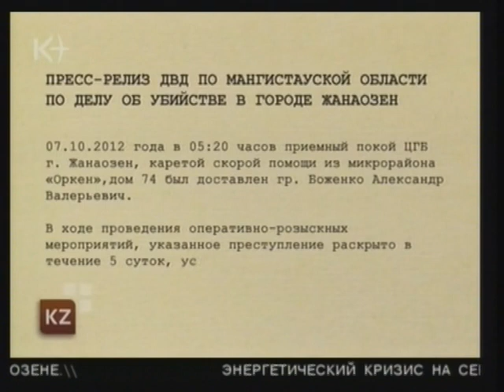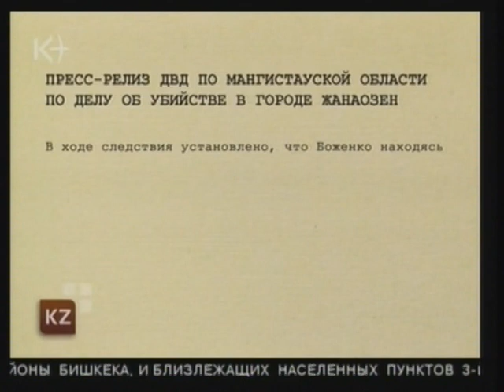Жанаозен. 16 декабря. День Памяти. Телемарафон ч.5